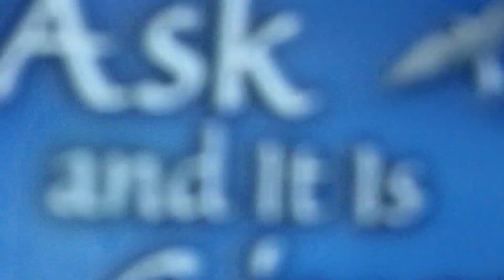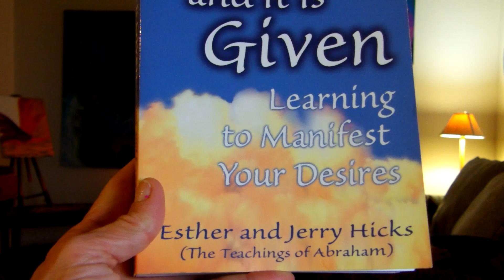Helping The GOOD People Video 4/4 Law of Attraction 12/18/22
Reading from the book Ask and It Is Given by Esther and Jerry Hicks (The teachings of Abraham)